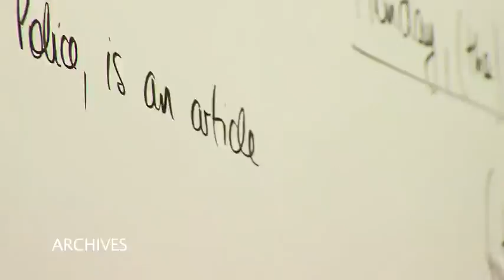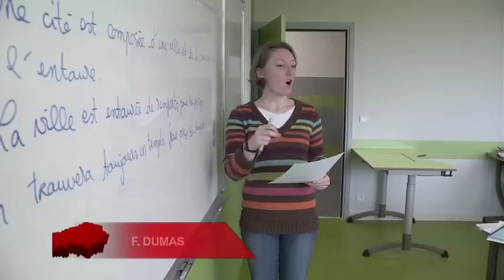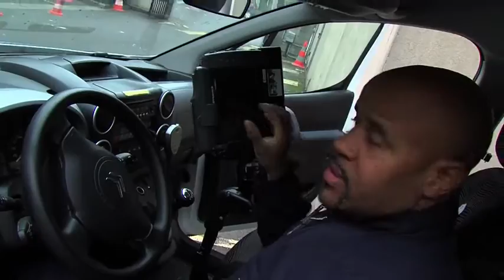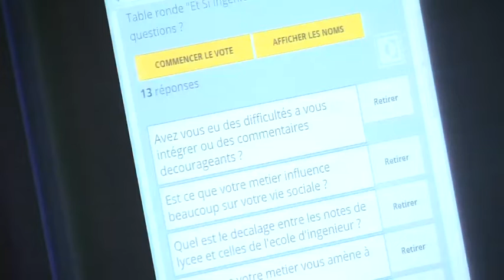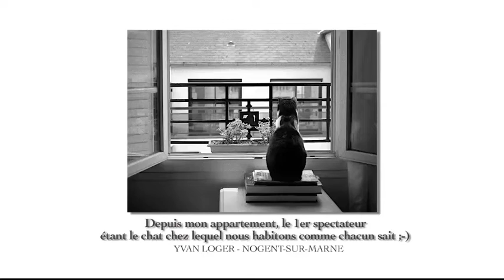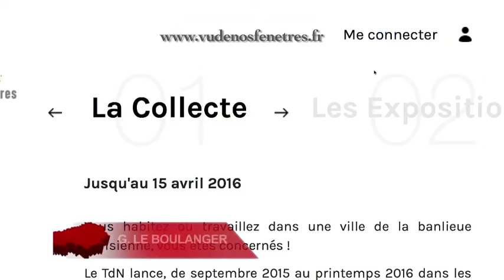7'Actu - Mardi 26/01/16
77 : les raisons de la grève des enseignants

Champs-sur-Marne : l'ESIEE veut encourager les futures femmes ingénieures

IDF : les Franciliens invités à prendre en photo la vue de leur fenêtre

ET AUSSI : la baisse des effectifs de police, la qualité de l'air en IDF...